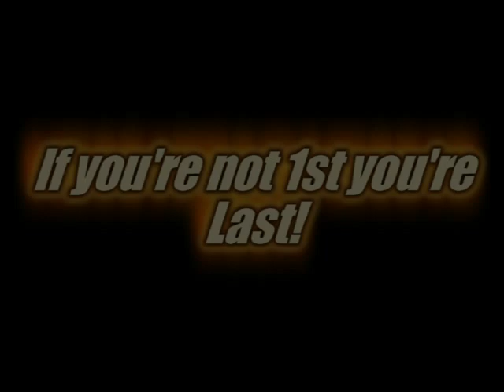Imperial Sand Dunes Buttercup Challenge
Shawn and Marianne were invited to Ride Honda TRX400 quads in the Imperial Sandunes.  Mike and the others in the group lead the way through the Dunes for a great day of riding.